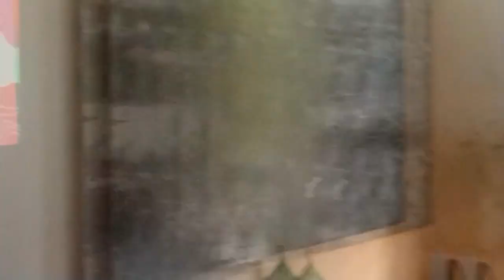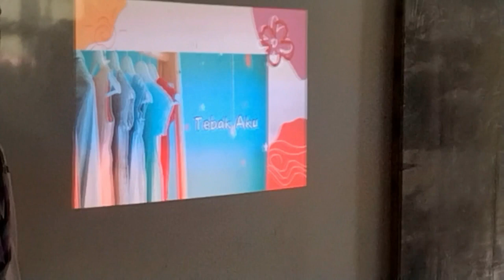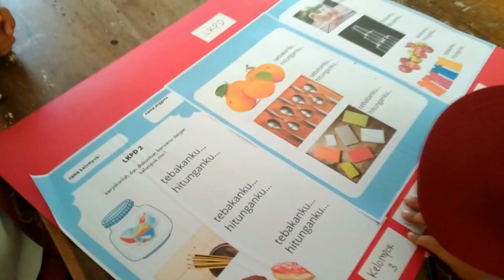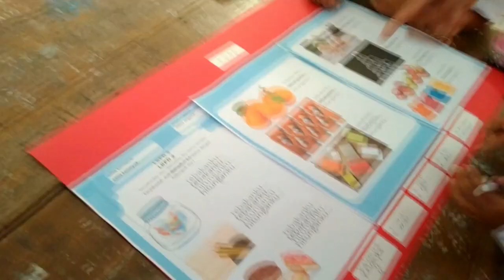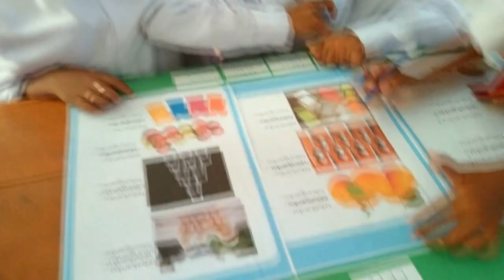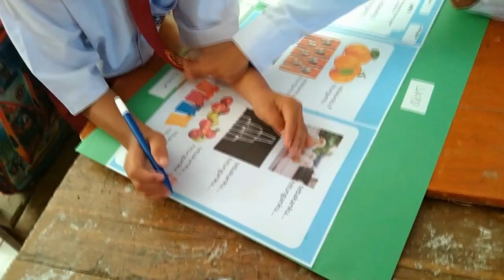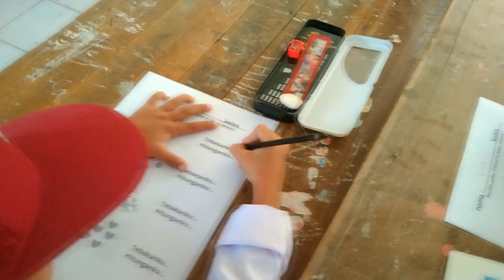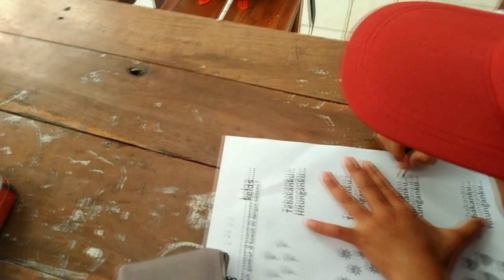PRAKTIK PEMBLAJARAN MATEMATIKA DENGAN PENERAPAN MODEL PBL (UKIN)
PLAKSANAAN PRAKTIK PEMBLAJARAN KE-1 KELAS C ISKANDAR,S.Pd TAHUN 2023
Tempat: SDN. OTISTA DSN. KALIHURIP DS. JATIBARU .KEC. CIASEM - SUBANG